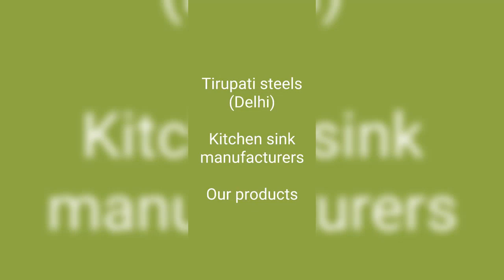Kitchen Sink ManufacturersI Corporate Video Tirupati Steels I I+91-8826589745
Tirupati Steels Is A Young And Dynamic Company Invented In The Year 2012 In Delhi, India.
It has shown tremendous growth in a short span of time with its range of kitchen sinks available at attractive prices. The Multitude of product offered by us includes Single bowl sinks, Single bowl with drain board, Double bowl sinks and many more available in various specification.

We Offer: Avail our comprehensive and encompassing range of designer stainless steel kitchen sinks that are designed to serve various purpose and are in step with the latest trends.

We manufacture superior quality sink with a large range of Premium and Gold Qualities. Our quality sinks are suitable to suit the spacious kitchen interiors. These are available in different models and sizes as per our clients specifications.